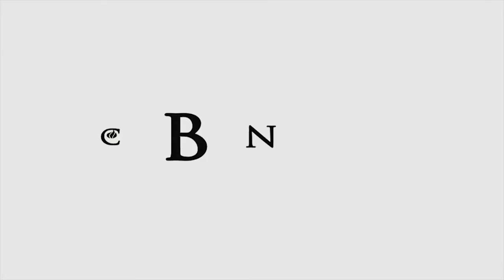George Foreman III’s Fighting Spirit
Boxer and author George Foreman III shares his strategies for fighting against the obstacles we face in life.